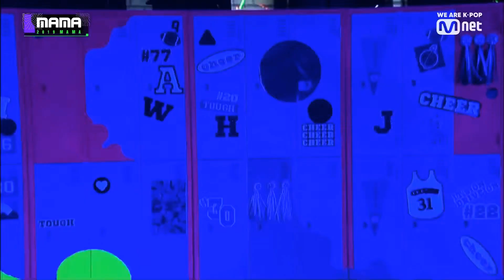TOMORROW X TOGETHER_INTRO + Run Away - Mama 2019